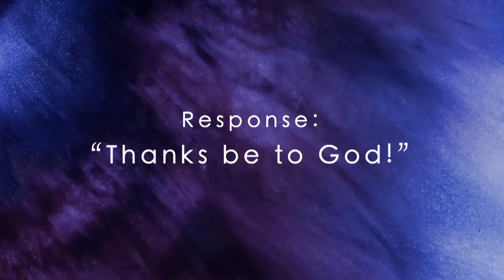Redeemer Church Service / January 8, 2023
Worship with us right here on Youtube or at the Church Online link below every Sunday morning at 10:30am EST.